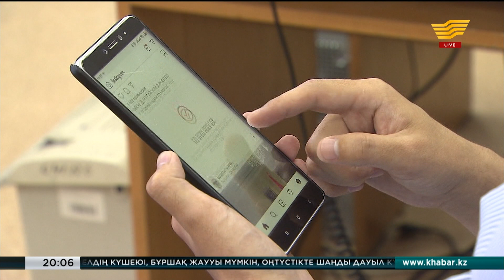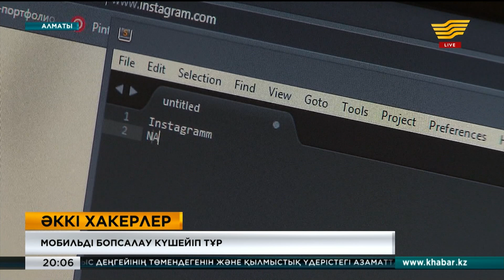Елімізде мобильді бопсалау күшейіп тұр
Елімізде кибералаяқтардың қитұрқы әрекеті белең алып барады.
Соңғы алты айда Қазақстан әлем бойынша мобильді бопсалаушылардың шабуылына ұшыраған мемлекеттердің арасында екінші орында келеді.